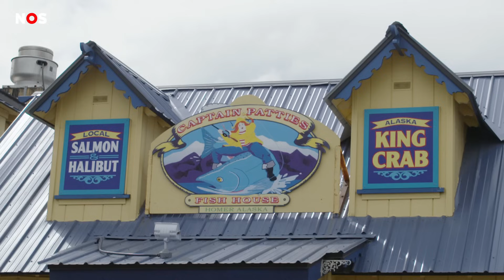Vissers in Alaska hebben het zwaar: Te weinig vissen en krabben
Vissers in de Amerikaanse staat Alaska hebben het erg zwaar. Er zijn steeds minder vissen en krabben in de zee. Daardoor hebben ze moeite om genoeg geld te verdienen.